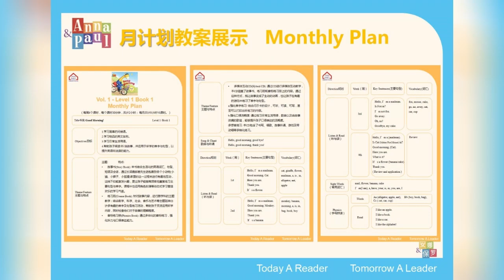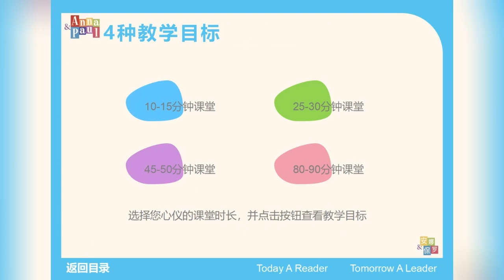增加孩子的词汇量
词汇量就是这样的倍速增长。以絵本作短时，高效，有趣的学习 安娜与保罗绘本馆的合作校家说会 8～4 Go away big green monster这一本书做祈使句的举例#英语绘本阅读 英语启蒙 李宗玥 双语绘本指导师 ATMENGLISH 我的第一本亲子英文书绘本与戏剧结合起来的教学，助您最好的成果展示！